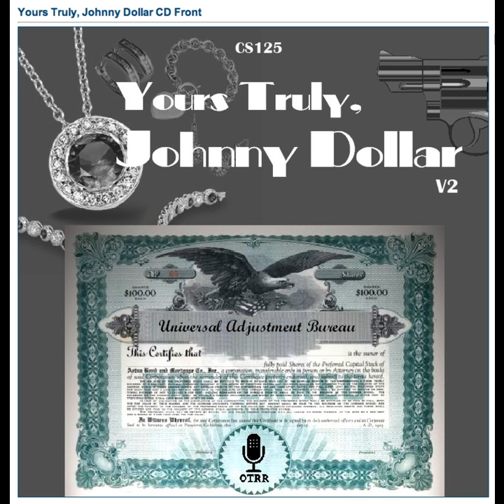Yours Truly, Johnny Dollar - 620812 802 The Oldest Gag Matter